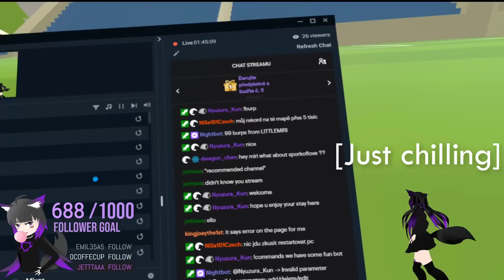I can't believe, I met him... 😨 -VRChat Funny moment's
♥ VRChat ♥ ^^